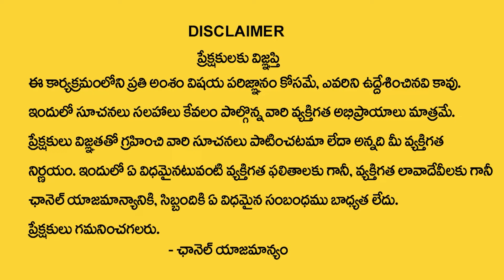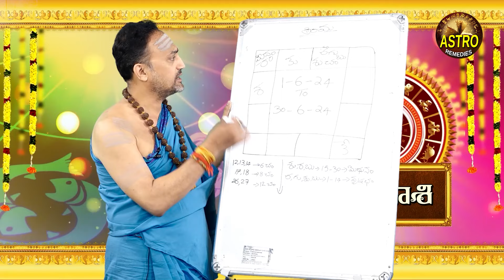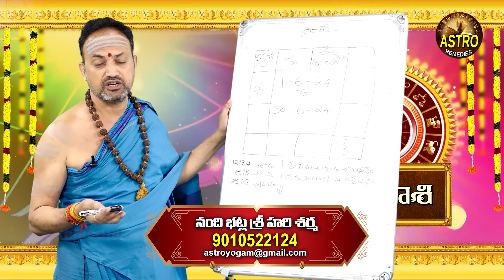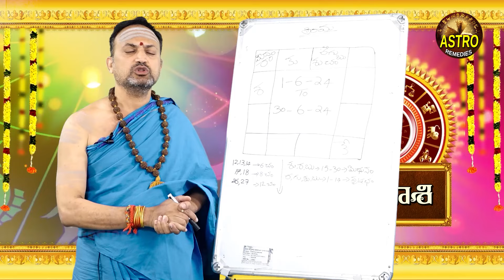మీన రాశి వారికి జూన్ 15 తర్వాత 100% జరిగిదే ఇదే | Meena rasi June 2024 | Srihari Sharma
Watch Now ► మీన రాశి వారికి  జూన్ 15 తర్వాత  100% జరిగిదే ఇదే | Meena rasi June  2024  | Srihari Sharma